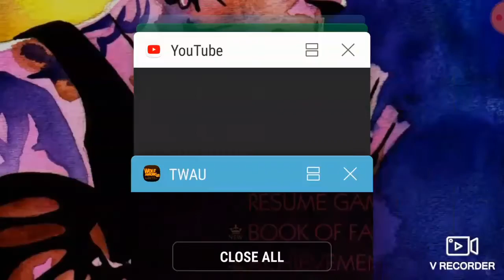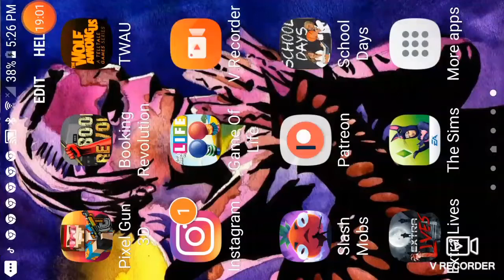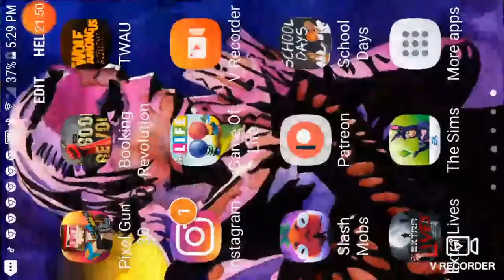The wolf amoung us ep 5 cry wolf full episode